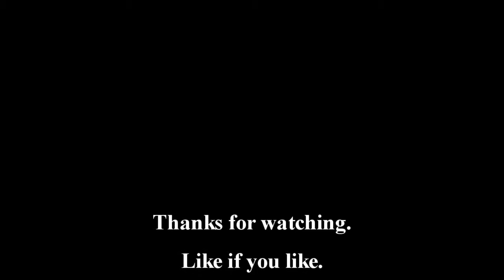Keystone. Ep 26. Bridge Over Troubled Water.